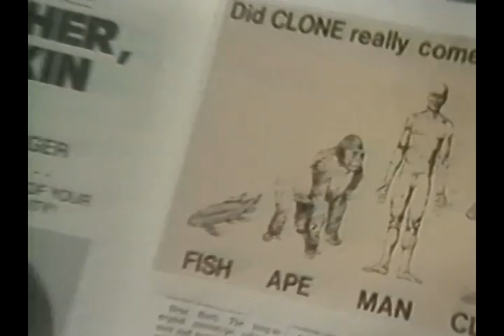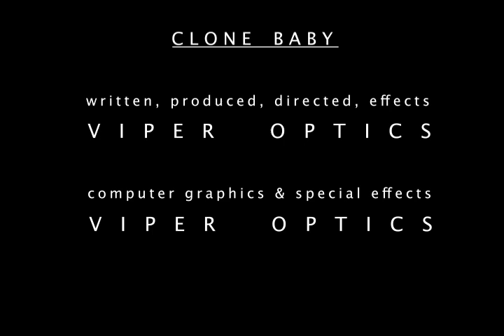CloneBaby82 24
Viper Optics: JoAnn GIllerman, James Gillerman, Jim Whiteaker

Video, Computer Graphics, Special effects, directing by Viper Optics

"avant-garde. experimental, and yet still delivers dramatic effect and a musical warning about where our society could be heading"
              — John Stanley, host of Creature Features, KTVU Channel 2, 1984M

Clone Baby by Viper Optics: Jo Ann Gillerman, James Gillerman, Jim Whiteaker
Original music (by James Gillerman), computer graphics, video processing, video by Viper Optics